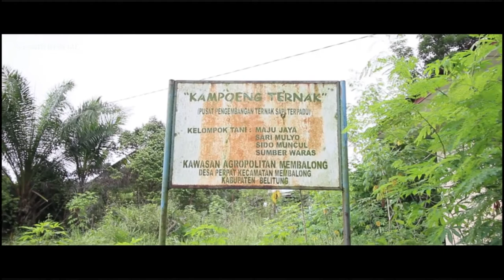BERKAH ILIMINASI BUATAN DESA PERPAT